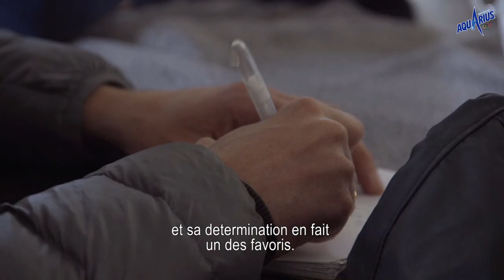La 2ème partie. 100ème édition de LBL Jan Bakelants de OPQS poursuit sa préparation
La 100ème édition de Liège-Bastogne-Liège
Jan Bakelants de OPQS poursuit sa préparation et envisage bien de jouer un rôle important.
Le secret de la réussite réside dans les détails.
Chapitre 2